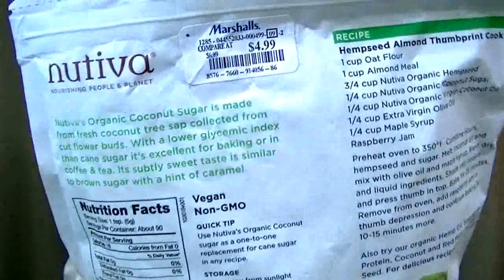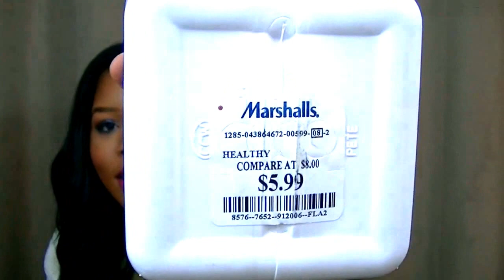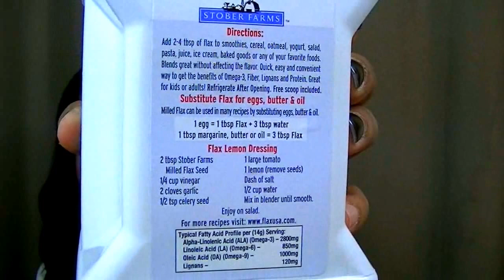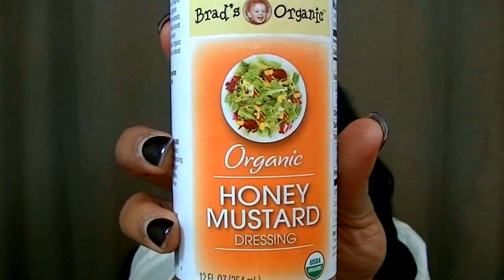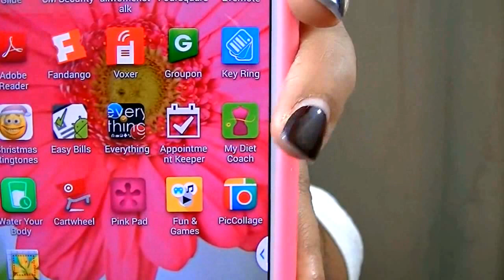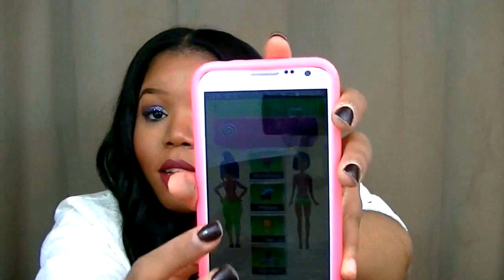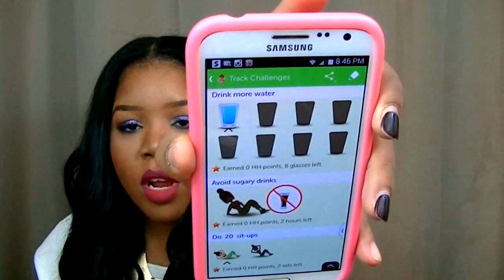Healthy Lifestyle Journey | Food Haul/Favorites + More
New Blog Post Every Monday and Wednesday!

I'm still trying to catch up so BONUS videos will be put up on top of the set schedule. =)

Up Next: Outre Malaysian Bundle Hair Install Results/Mini Update

I will be adding links mentioned in the video soon..please check back =)

What I'm Wearing:
Lipstick - Fashion Revival (MAC)
Top - Target
Necklace: Aliexpress

Thanks for your support  Xoxo ~Ayunna